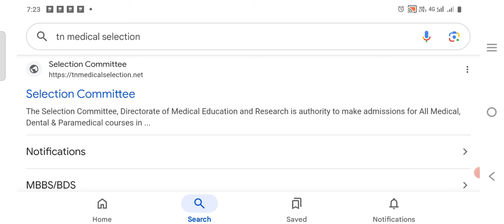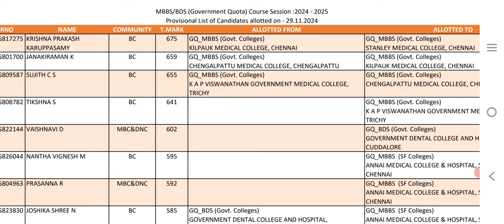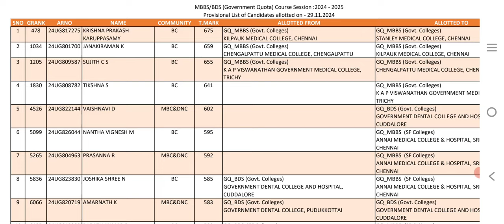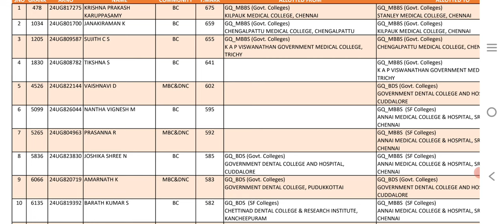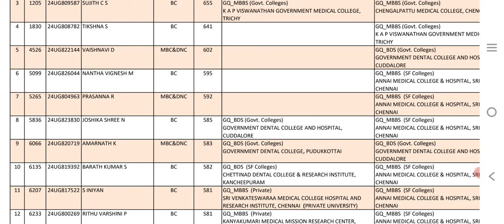TN Special Stray round Result released | How to check & What next? Tamil store | in Tamil